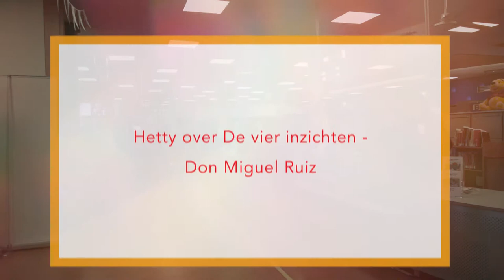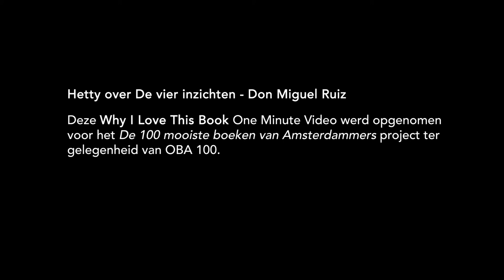4 12 Hetty over De vier inzichten - Don Miguel Ruiz